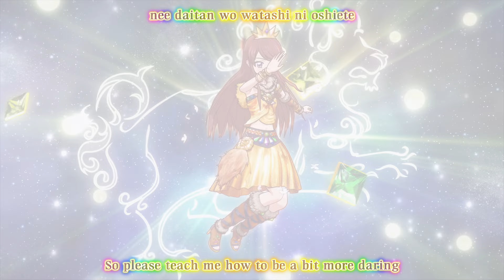Aikatsu! ❖ Ran ✵ Trap of Love ✵【 Master 4K 】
Aikatsu! Episode 57

Credit for the English Subtitles are made by Mezashite!

Special thank to Mezashite for the original Subtitles.